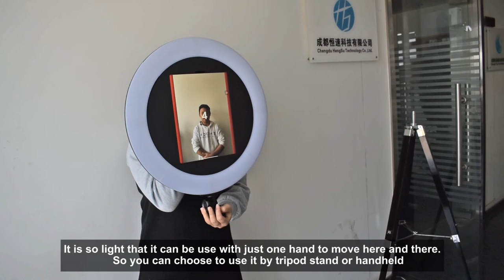RCM129 Roaming Photo Booth Shell